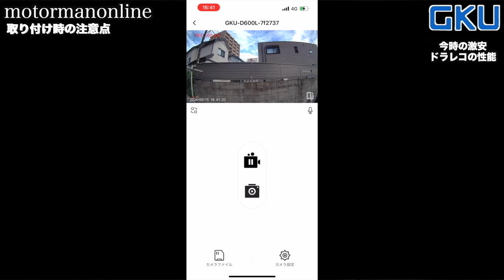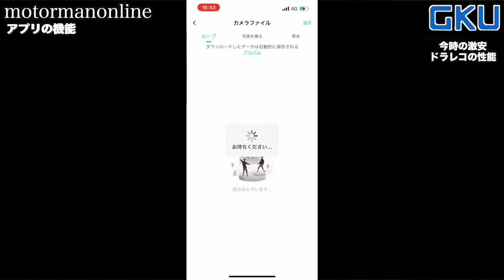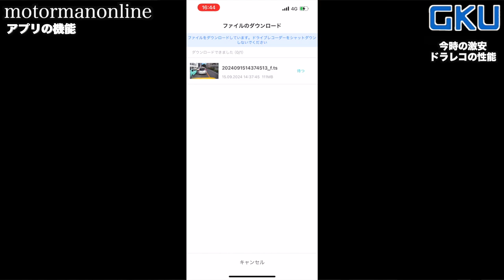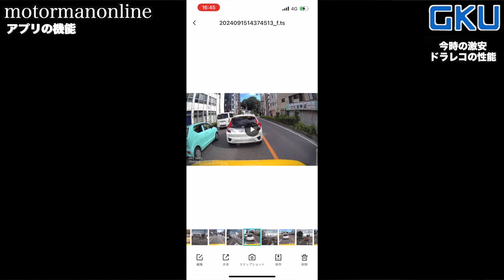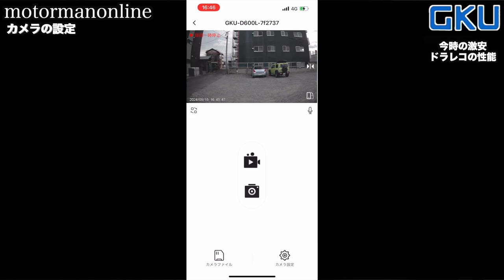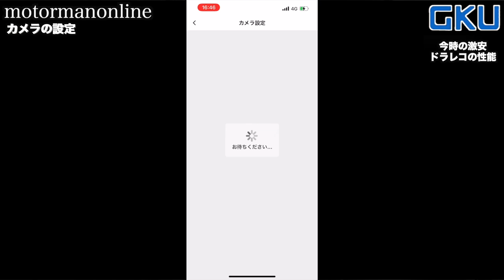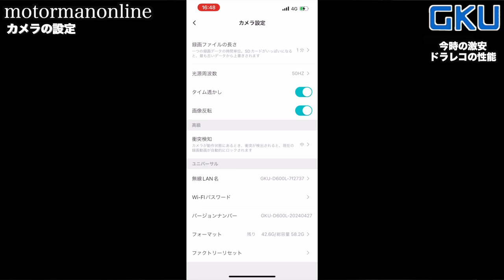2024年最新激安中国製ドライブレコーダーの性能【GKU D600 前後2カメラ 4K WiFi GPS内蔵型ドラレコ】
■製品詳細
アマゾンリンク：

00:00 オープニング
00:56 本体の仕様
02:46 取り付け時の注意点
05:36 アプリの機能
08:20 カメラの設定
11:20 昼間 フロント
11:36 昼間 リヤ
11:52 夜間 フロント
12:18 夜間 リヤ
12:37 まとめ